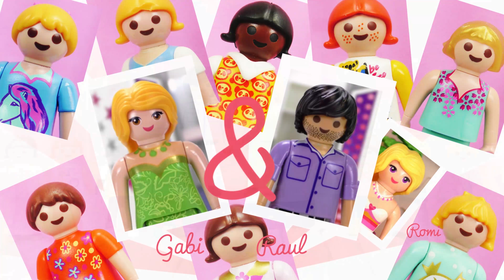Playmobil Film deutsch | Das große UMSTYLING Playmobils Next Topmodel Kids | Neuer Look für Hannah?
Das große Umstyling bei Playmobil Topmodel Kids!
Wie werden die Kandidaten aussehen!?
Welches Outfit findet ihr am schönsten?

11483